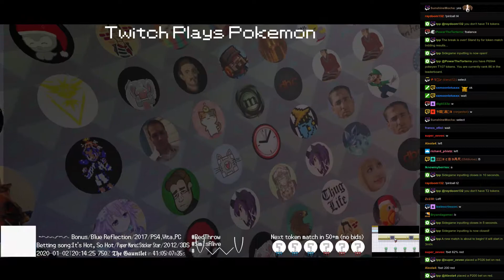Twitch Plays Pokémon Battle Revolution - Matches #141069 and #141070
#141069 [Blue: Christmas Toy (Christmas), Winter Gloves (Christmas), Pinata (Christmas)] vs [Red: Krampus (Christmas2), Waddle Dee (Christmas), Antartica (Christmas)]

7:55 #141070 [Blue: Christmas Toy (Christmas), Christmas Bouquet (Christmas), Christmas Island (Christmas), Bowser Jr. (Christmas3)] vs [Red: Woolly Yoshi (Christmas2), Baby Groot (Christmas), Tannenbaum (Christmas), Not Your Dad (Christmas)]